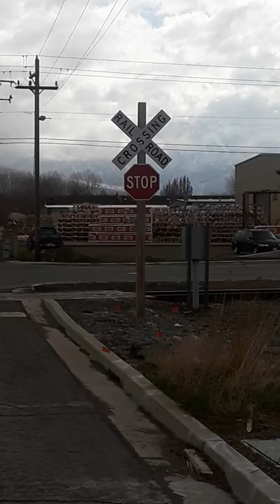Orange Blossom Special Stephen Ball 3 29 2020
Composed by Erwin T. Rouse
All instruments played or programmed by Stephen Ball